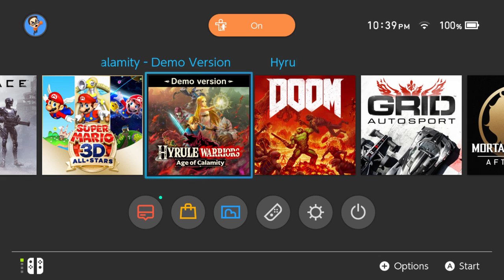Hyrule Warriors: Age of Calamity Demo - Nintendo Switch Gameplay (Elgato HD60 S)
—This video was recorded using the Elgato HD60 S Capture Card—